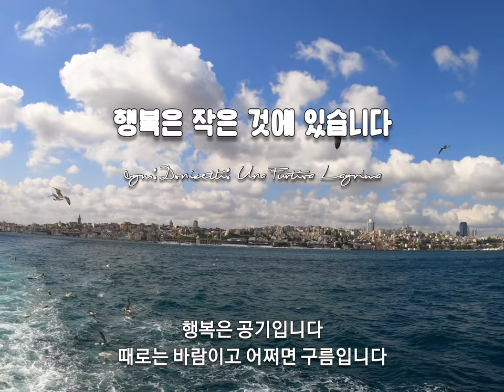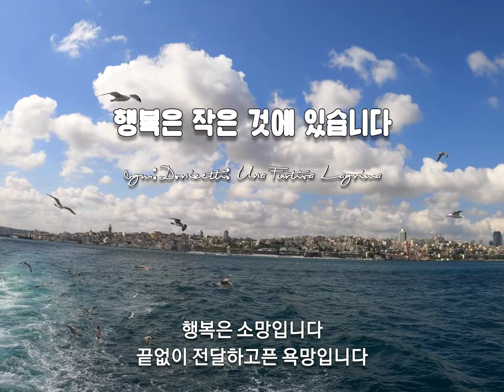[행복은 작은 것에 있습니다] 좋은글중에서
◾ 행복은 작은 것에 있습니다

행복은 작습니다
거창하고 큰 것에서 찾지 마세요
멀리 힘들게 헤메지 마세요
비록 작지만 항상 당신 눈앞에 있답니다

행복은 이기적입니다
자신을 돌보는 사람만이 가질 수 있습니다
남의 시선 따위는 무시해 버려요
스스로 행복하지 않으면
아무도 도울 수 없답니다

행복은 연습입니다
그냥 주어지는 행운의 복권이 아닙니다
부지런히 노력하고 연습해야
얻을 수 있는 열매입니다
가는 길은 만갈래지만 방법은 하나랍니다

행복은 습관입니다
아는 길이 편하고 가던 길을 또 가듯이
살아가는 동안 몸과 마음에
베이는 향기입니다
하나씩 날마다 더해가는 익숙함 입니다

행복은 투자입니다
미래가 아닌 현실을 위해 남김없이 투자하세요
지금 행복하지 않으면 내일도 마찬가지입니다
오늘을 온전하게 쓸 수 있어야 한답니다

행복은 공기입니다
때로는 바람이고 어쩌면 구름입니다
잡히지 않아도 느낄 수 있고
보이지 않아도 알 수 있답니다

행복은 선물입니다
어렵지 않게 전달할 수 있는 미소이기도 하고
소리없이 건네 줄 수 있는 믿음이기도 합니다
가장 달콤한 포옹이랍니다

행복은 소망입니다
끝없이 전달하고픈 욕망입니다
하염없이 주고 싶은 열망입니다
결국엔 건네주는 축복입니다

행복은 당신입니다
지금 이 순간  존재하는 당신입니다
변함없이 사랑하는 당신입니다
이미 당신입니다